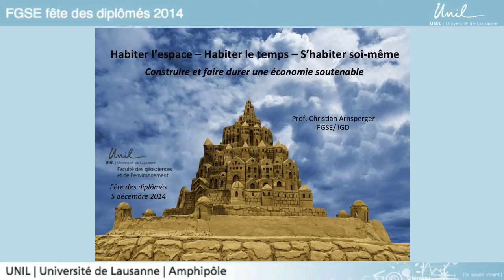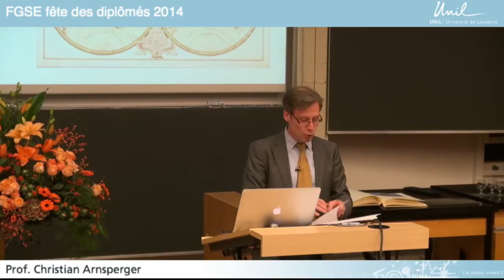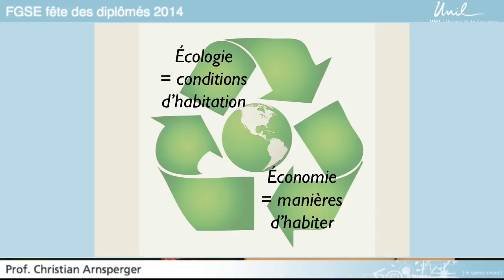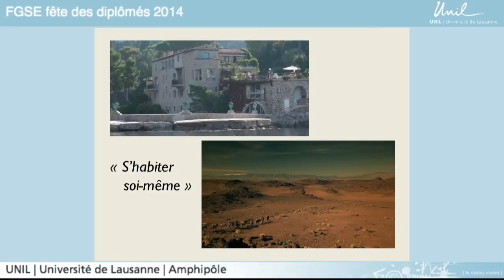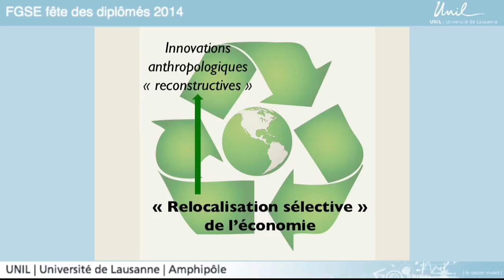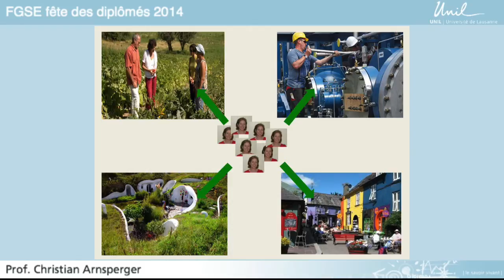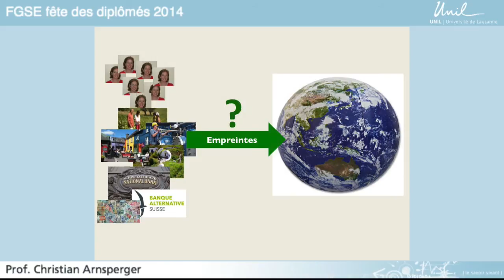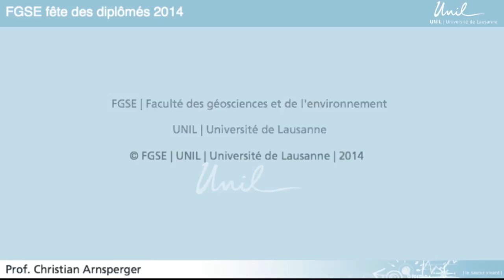Habiter l'espace - Habiter le temps - S'habiter soi-même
Construire et faire durer une économie soutenable

Une conférence donnée par Monsieur Christian ARNSPERGER, professeur ordinaire à l'Institut de géographie et durabilité (IGD), le 5 décembre 2014 à l'occasion de la Fête des diplômés GSE.